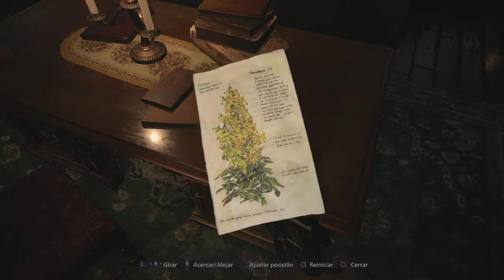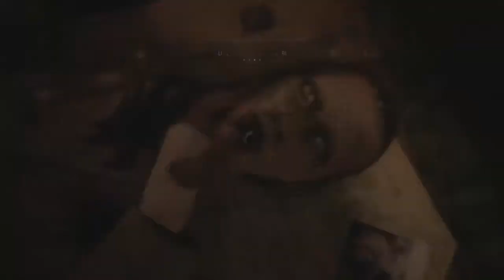Resident Evil Village | Capitulo 9